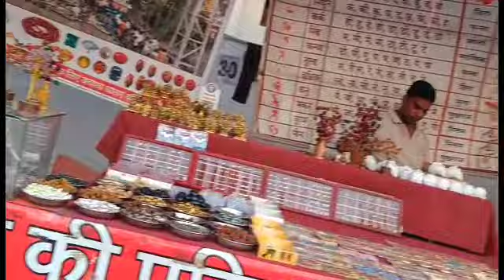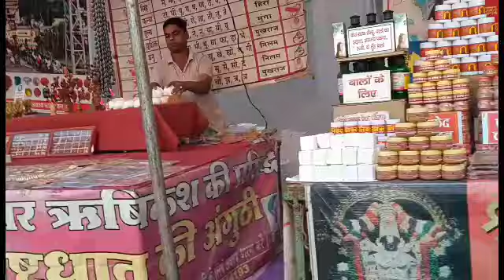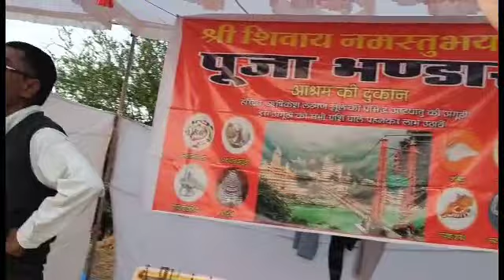आज गुजरात राम कथा में 10 नए विशेष उपाय बताएं !! महीने में एक बार करने वाला बहुत ही आसान उपाय सुनिए